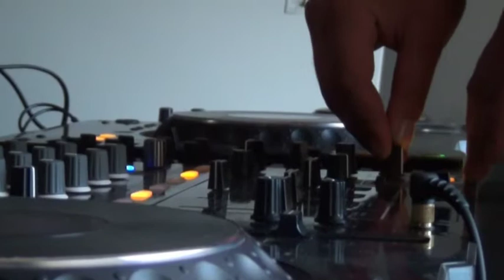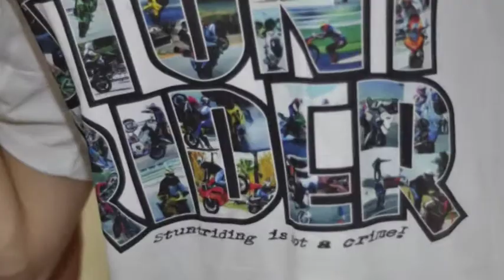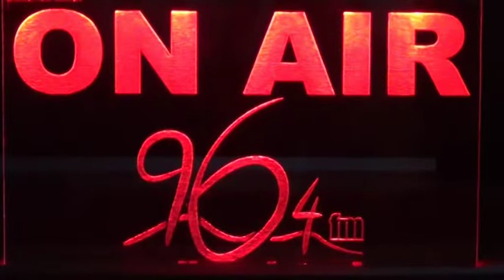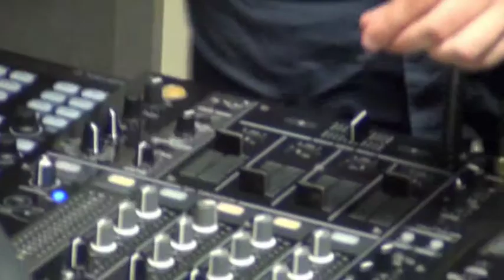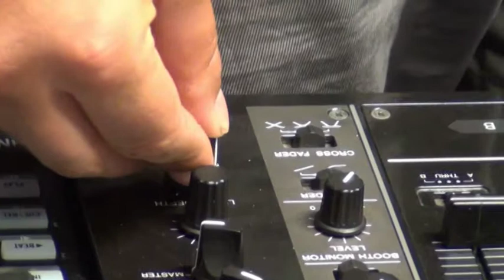BIG BEAT radio sudety 96,4FM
200 wydanie programu Big Beat na falach 96,4 fm już za nami. Oto mała recenzja z tego wieczoru.